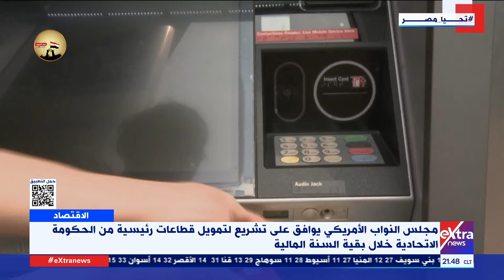غرفة الأخبار| مجلس النواب الأمريكي يوافق على تشريع لتمويل قطاعات رئيسية من الحكومة الاتحادية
غرفة الأخبار| مجلس النواب الأمريكي يوافق على تشريع لتمويل قطاعات رئيسية من الحكومة الاتحادية خلال بقية السنة المالية

8 مارس 2024